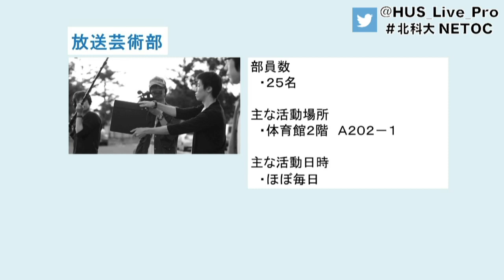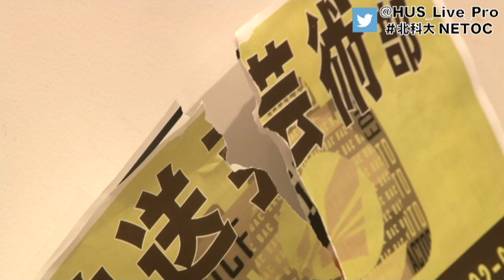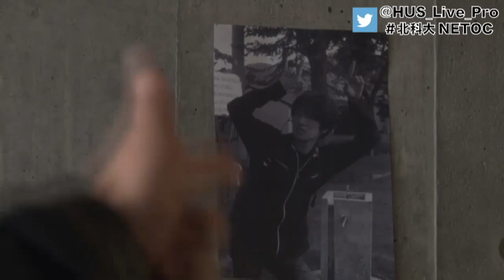クラブ活動紹介 放送芸術部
文化局　放送芸術部の紹介です。
制作作品「仮面ディレクター　エヌジェイド」も紹介します。